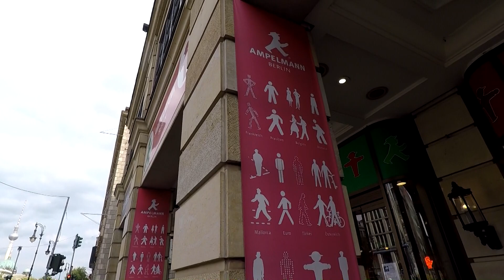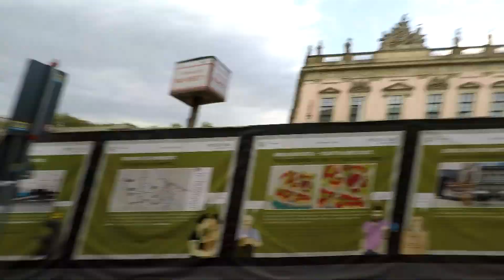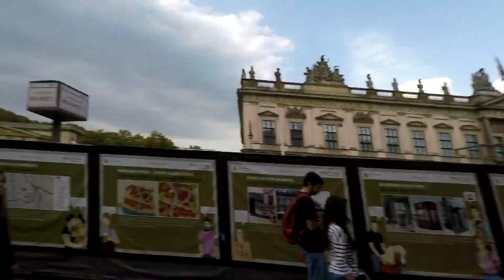BERLIN Y SU EXQUISITA CERVEZA SEGUNDA PARTE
NUMERO PARA SOLO VENTAS: 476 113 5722